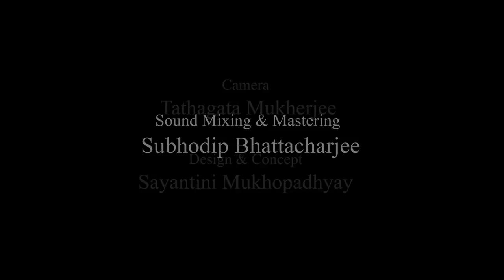Imagine ~ John Lennon ~ Zebra frontier acoustic cover